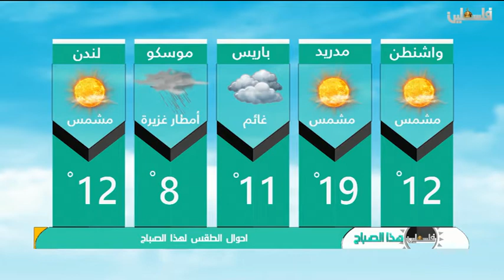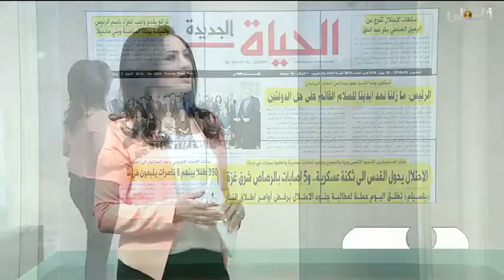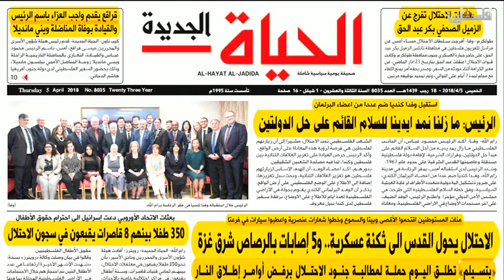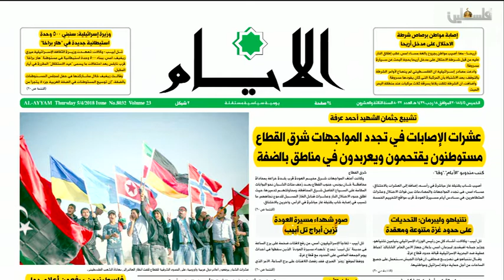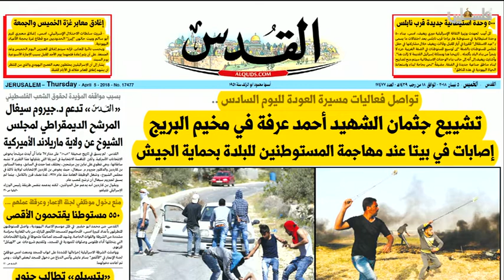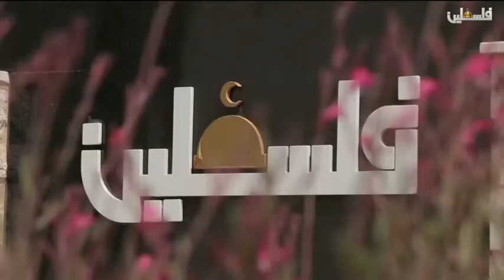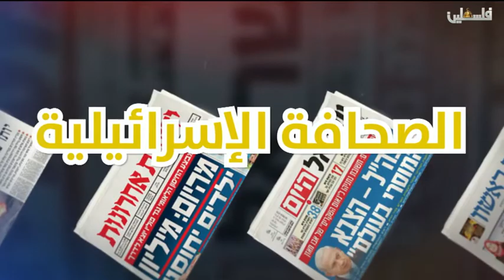فلسطين هذا الصباح الجزء الاول 5-4-2018